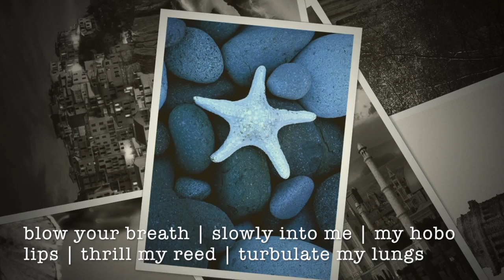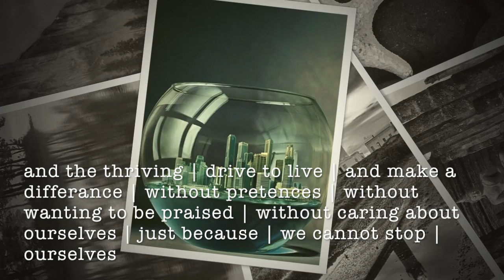Ernest Molenaar's love poem "Temple song"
This video is about the poem "Temple song" by Ernst Molenaar. It is read by the author himself.

Temple song

blow your breath
into me slowly.
my hobo lips.
thrill my reed.
turbulate my lungs.

slowly lift up
the grey dust
of my memories.
my lonely dreams

I cannot help but
to chill and bloom
at your touch.
the intimate shiver.
and the unstoppable drive
to just extract my soul

you make my life
sing
solemnly
vibrantly

as if we are walking
seriously down the aisle
of the coldest temple
with the secret wish
to climb the wooden preacher's stand -
the oak tree of wisdom
over good and evil;

and softly sing
to each other
about the simple beauty
about the tender notes
that float around our ears
whenever we smell
each other;

and the charged nerves
that sparkle electrons
wildly into the air
when we kiss
each other
butterly soft;

and the thriving
drive to live
and make a difference
without pretences
without wanting to be praised
without caring about ourselves
just because we cannot stop
ourselves

it is a thin cantata
that arises
and hovers
and lingers
and fills the temple
like turbulent incense.

a question and answer
of viola and piano
of man and woman
of soul and reason

perfectly harmonizing

Ernst Molenaar
4/6/2014 Nijmegen